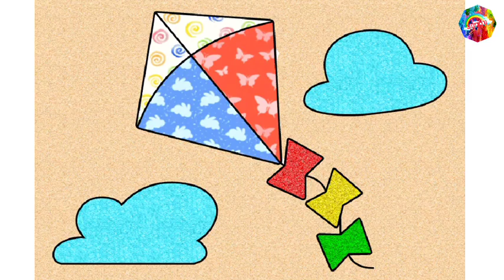Mewarnai gambar layangan.